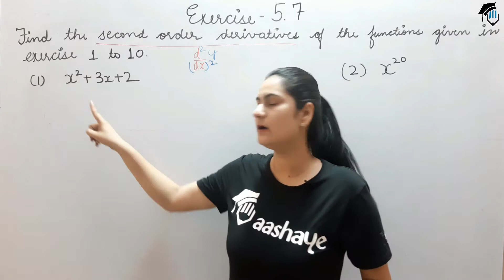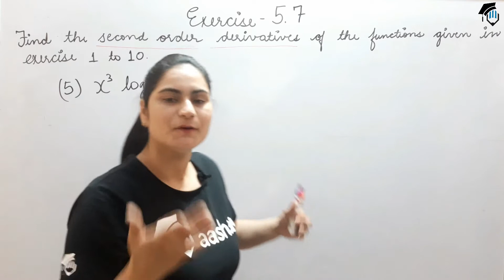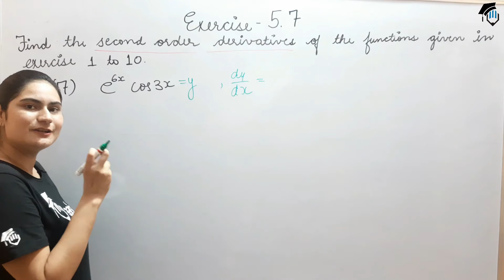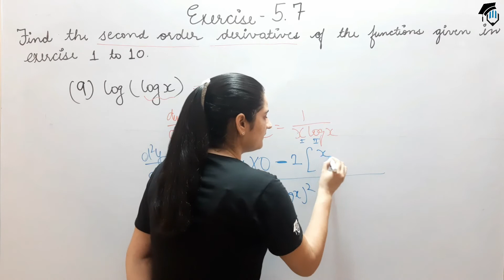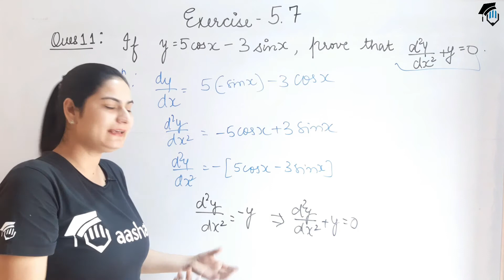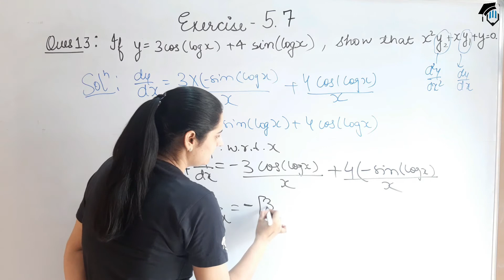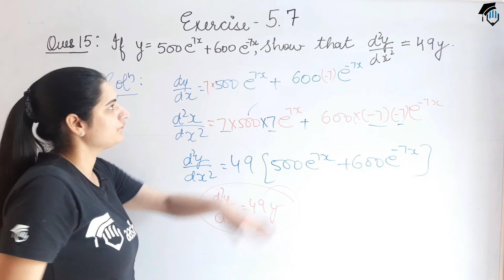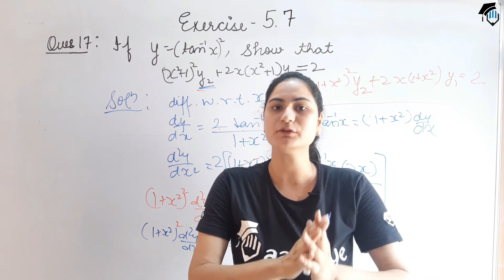NCERT 12 Maths Ex 5.7 Ch 5 Cont. & Differentiability solutions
This video is about  solution of exercise 5.7 of chapter 5 continuity and differentiability  of NCERT class 12 Mathematics.